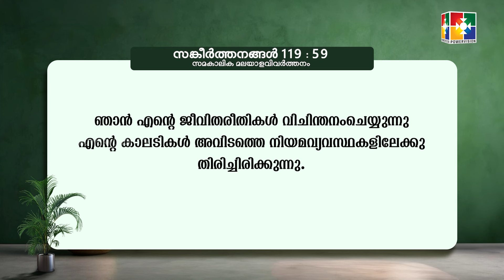വചനപ്രഭാതം || ചിന്തിച്ചു ജീവിക്കുന്നവർ || PR. BABU CHERIAN || EPI #1867